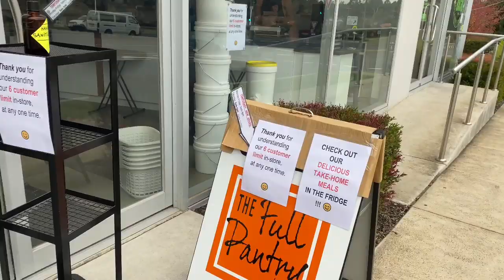Выходной день в Австралии .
Сегодня обычный спокойный день. Австралийская природа, парки, птицы, деревья и цветы.